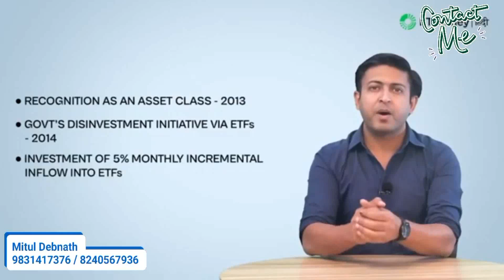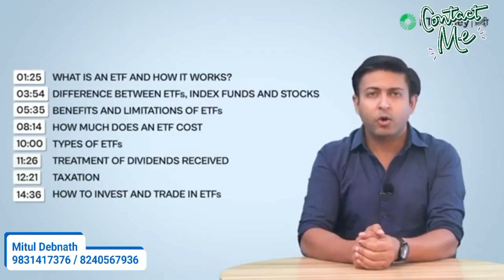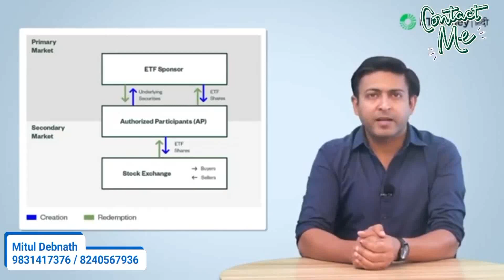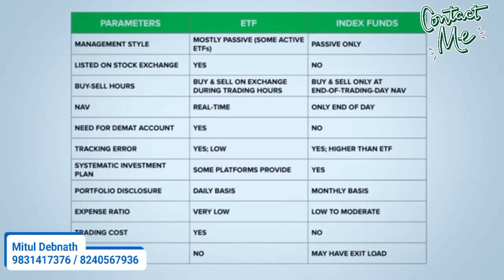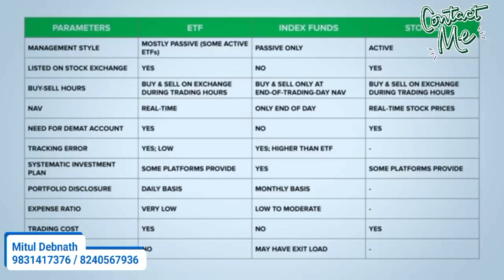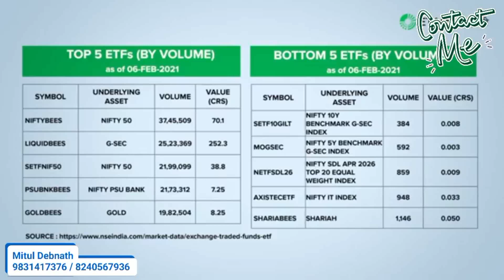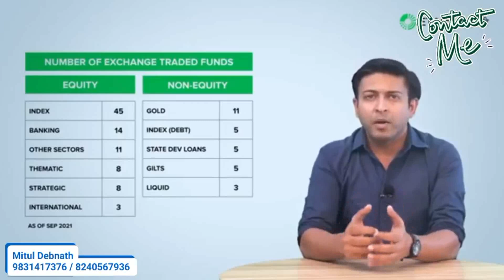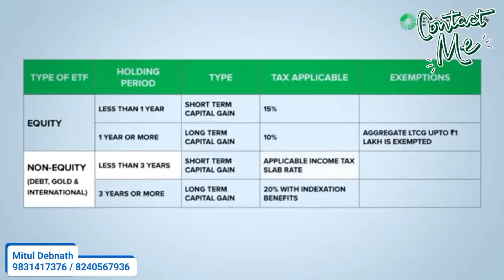Exchange Traded Funds (ETF)